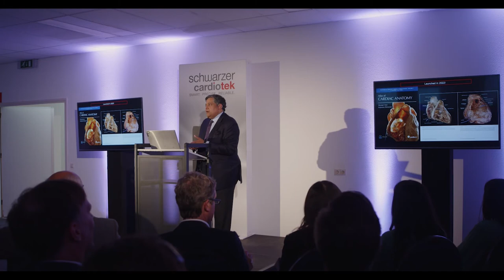Presentation Prof Shivkumar, UCLA, on electrophysiology and his experience with Schwarzer Cardiotek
Kalyanam Shivkumar, MD PhD
Professor of Medicine, Radiology & Bioengineering
UCLA CARDIAC ARRHYTHMIA CENTER, Los Angeles

"Schwarzer Cardiotek – The UCLA Cardiac Arrhythmia Experience"
22nd June 2022, Schwarzer Cardiotek Inauguration, Sittard, The Netherlands